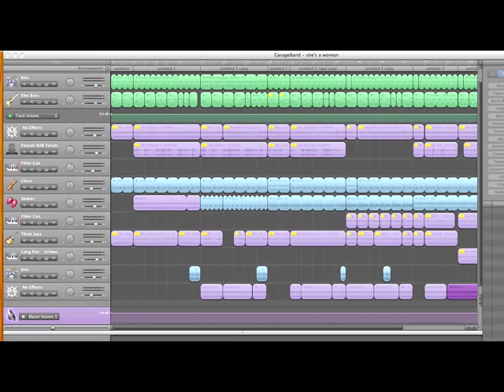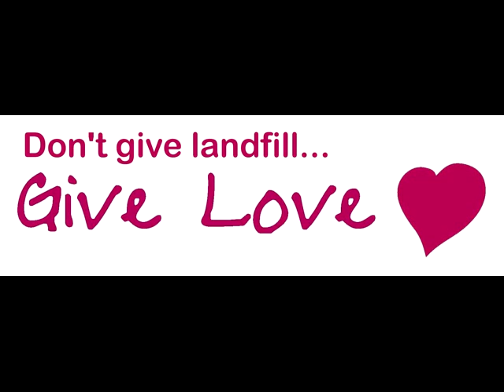She`s a Woman (Beatles reggae cover)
Here is an arrangement of this Beatles (Lennon/McCartney) tune i did on Garageband (iMac).
For those who like to know how:
first the drum track (a loop from garageband), then the bass (also a loop from GB; but I had to go in manually and change some notes as GB does not seem to transpose to different keys); the guitar is an acoustic guitar, recorded over the built-in mike of the iMac, but on two tracks, there is an additional acoustic guitar for little fills here and there. the solo was also played with the acoustic guitar but I then applied one of the GB effects (long pan echoes); percussion are clave and shaker (different varieties); I also added some drum fills here and there; the vocals are also simply recorded over the built-in mike, and one of the GB effects added to give it some volume; the bass for the short middle section is keyed-in via the normal iMac keyboard ("musical typing") and then corrected manually directly in GB.
Still some glitches in many places. oh well.

"She's a Woman" was orginallt released by the Beatles as the B-side to "I Feel Fine" in 1964, their last single release that year.